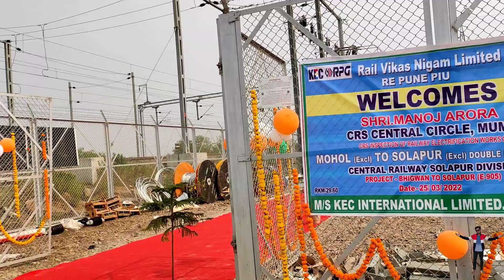CRS Inspection Sucsessful Solapur Mohol 🥳🥳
25/03/2025  crs inspection mohol solapur